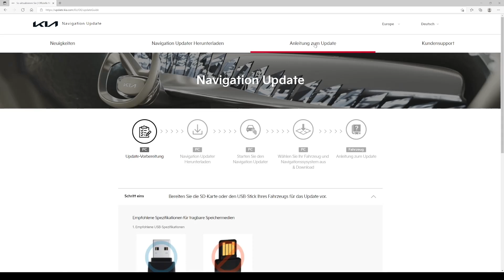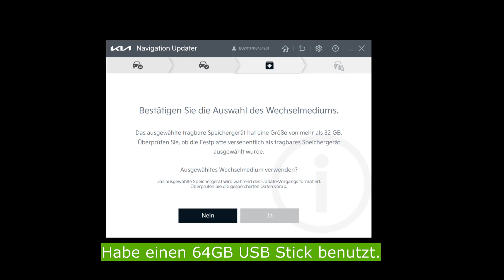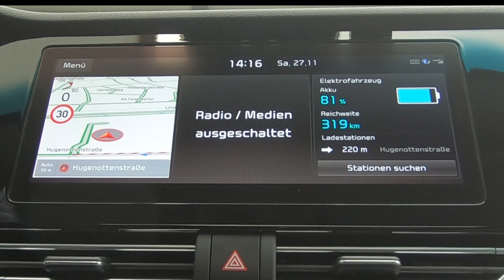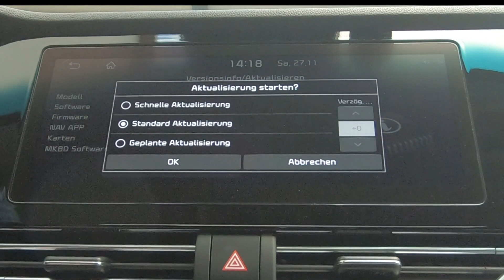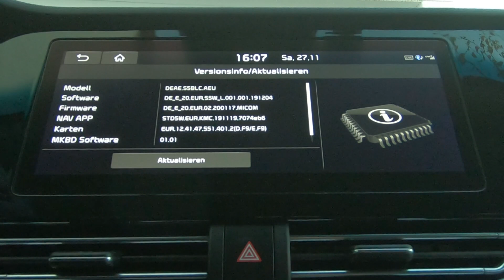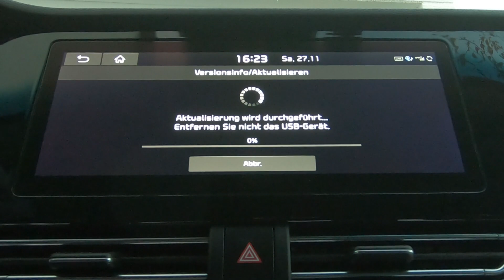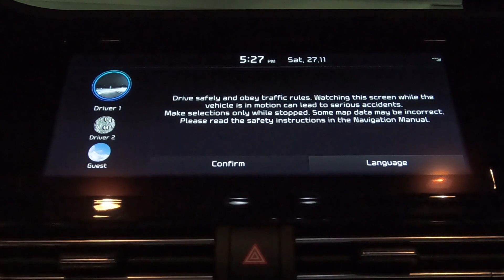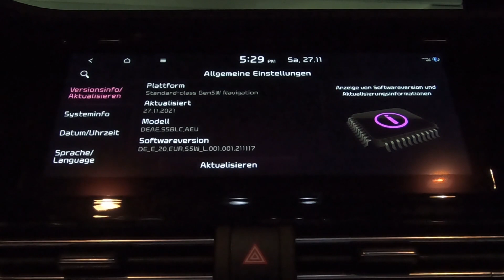Anleitung - Tutorial: Kia (e-)Niro SOFTWARE UPDATE 2021 selbst durchführen - Autarkie - Folge 123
Nachdem bei der 1. Inspektion aus durch mich selbst bedingten Zeitgründen eine Software Update nicht möglich war, habe ich nun kurz nach Erscheinen der neuesten Software für meinen Kia E-Niro die Möglichkeit genutzt und die Software selbst aufgespielt.
Wie das grundsätzlich funktioniert und wie es tatsächlich bei mir geklappt hat, das zeige ich Euch hier im Video. Nachahmen erwünscht ;-)